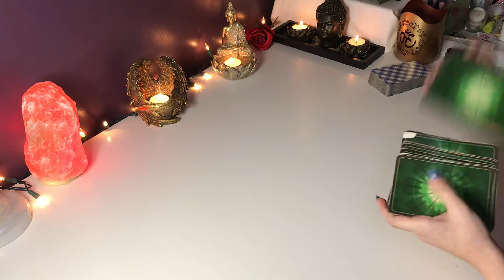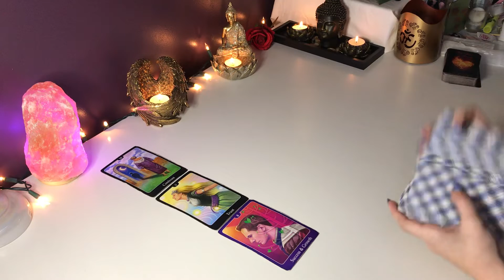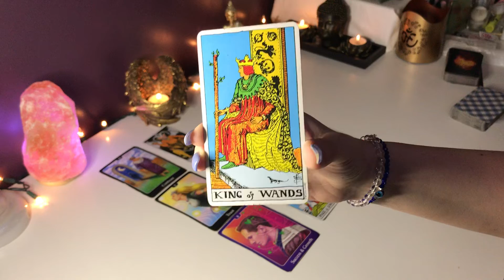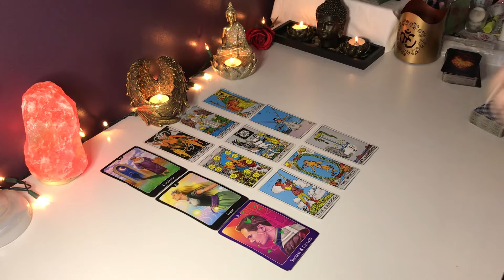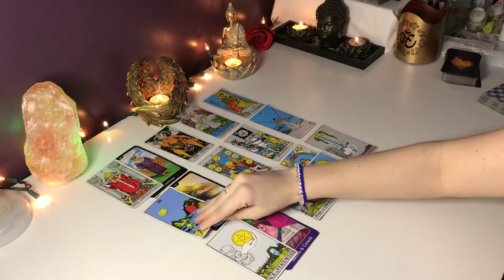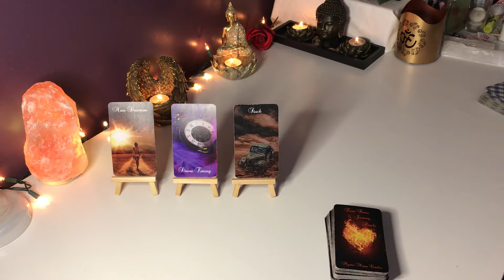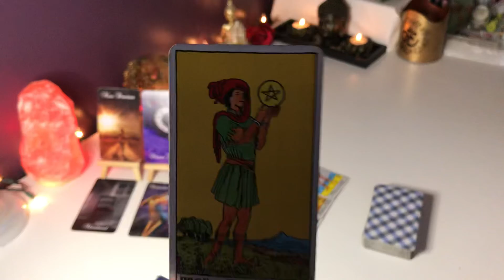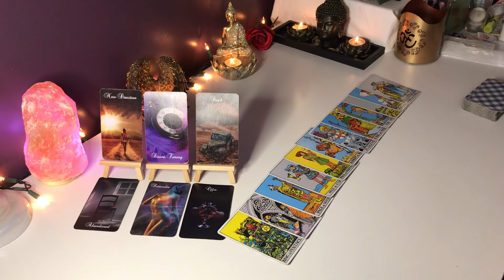*TAURUS LOVE* PREPARE YOURSELF FOR THIS CONVERSATIOIN!! FEBRUARY LOVE TAROT 2021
FOLLOW ME ON:
INSTAGRAM: @MISSMACHISTE (FREE CARD PULLS 3x A WEEK)